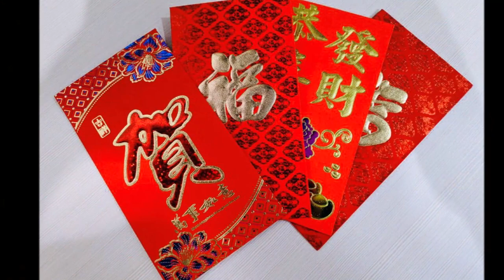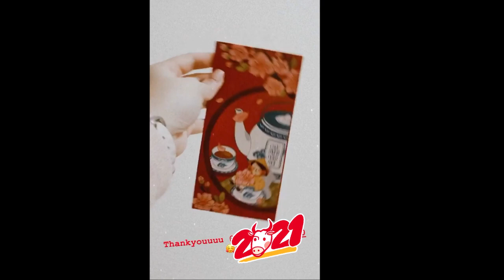Lunar New Year 2021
Check out how Team SY ushered in the Lunar New Year of the Ox in the COVID-era with outdoor dining, fine home cooking and plentiful celebratory eating. The Chinese zodiac describes the Ox as strong, reliable and diligent. Attributes that are deeply embedded within the DNA of Team SY. Team SY is glad to share with everyone the wonderful throwback memories of our amazing full throttle Lunar New Year festive feasting. The joy of food gives everyone a chance to taste the promise of more hopeful times to come.